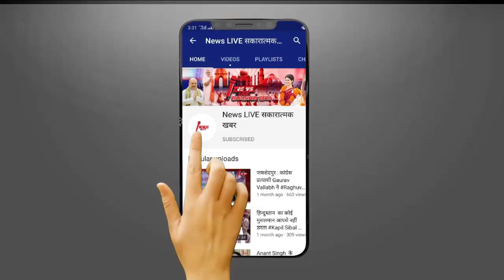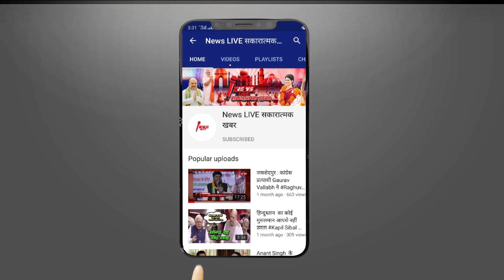ICU में भर्ती सांसद Azam Khan के पत्नी Tanzim FATIMA ने CM YOGI को जमकर लताड़ - जाने क्या कह दिया ?